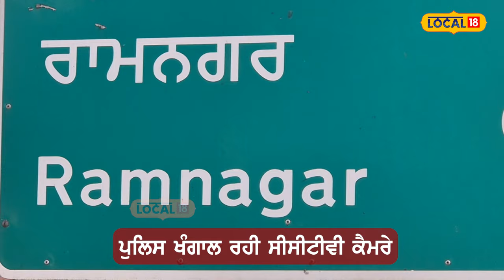Samana firing: ਟਰੱਕ ਚਲਾਉਂਦੇ ਡਰਾਈਵਰ 'ਤੇ ਫਾਇਰਿੰਗ, ਛਾਤੀ 'ਚ ਜਾ ਵੱਜੀ ਗੋਲੀ